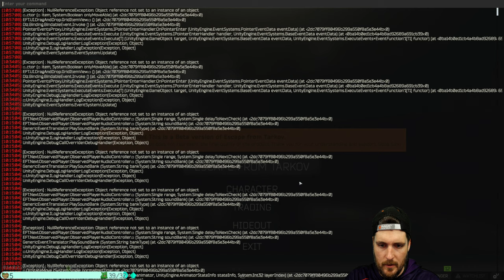DVL Sniping on Reserve in Hardcore Tarkov Episode: 108 Patch .14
Welcome to Season 7 of Hardcore Tarkov in Patch .14!

Starting Hardcore Tarkov day 1 of the wipe was so much fun the last 2 times I decided to do it again!

Hardcore Tarkov is my favorite way to play Escape from Tarkov as it turns the game into a survival based game rather then a money making simulator. This Wipe (Patch .14) I will not be stopping at Max Traders or even Max Hideout but going on a FULL Kappa Container run! Will I make it in time?!? Only time will tell!